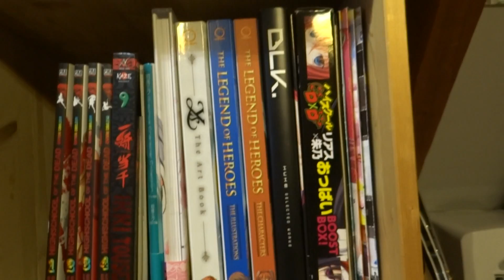Max The Ecchitaku's Room Tour 2015 - Goodbye my room...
Since I'll be moving next week, I thought I'd make a "goodbye" video to this room.